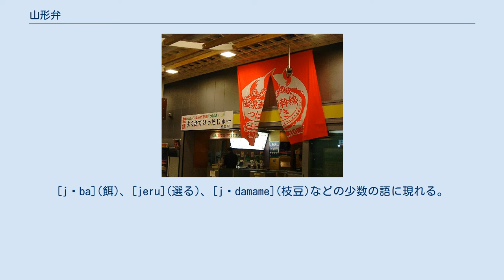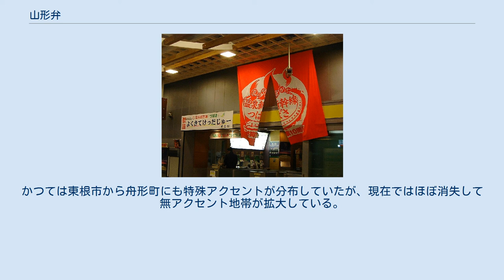山形弁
新庄駅にて 山形弁（やまがたべん）は、山形県内で話される日本語の方言の総称。
東北方言に属する。
山形県には県内共通の「山形弁」という方言は存在せず、北奥羽方言に属する庄内方言（庄内地方）と、南奥羽方言に属する内陸方言に分けられる。
本ページでは、内陸方言を中心に解説する。
 山形県内の方言は、大きく庄内方言と内陸方言に分けられる。
さらに内陸方言は、最上地方の最上方言(新庄弁)、村山地方の村山方言、置賜地方の置賜方言に分けられる。
この4つの地域間の差異は、4地域が地理的に独立していること、また近世において藩が別個に存在したことが原因と考えられる。
このうち最上方言には庄内方言や秋田県方言の影響もある。
最上地方の中でも最上町は歴史的に新庄市方面とは交流が少なく、村山地方との繋がりが強かったことから独自の方言区画をなしている。
なお山形市の香澄町では、香澄町弁と呼ばれる独自の方言が過去に使われていた。
 以下は、特に庄内方言についてと断りがない限りは内陸方言についての解説である。
 東北方言に共通する特徴として、以下が挙げられる。
 このほかに、山形県内陸方言の特徴として以下が挙げられる。
 ヤ行子音/j/は摩擦が強く、他の地域の者には「山形」が「じゃまがた」のように聞こえる場合がある。
 ヤ行エ段音/je/が存在する。
[jẽba](餌)、[jeru](選る)、[jẽdamame](枝豆)などの少数の語に現れる。
 キは[kçi]のような音声であり、他地域の者にはチのように聞こえる。
ただし元々のチは内陸方言でツに統合するため、混同することはない。
 クは、サ・シャ・セ・シェ・ソの前において、キになる。
（例）[kɨsa](草)、[kɨso](糞) セ・ゼはシェ[ʃe]・ジェ[dʒe]となる。
また村山地方北部から最上地方ではさらに、セがヒェ・ヘとなる。
 連母音ai、aeは、最上方言では融合してɛːとなりやすい。
村上方言と置賜方言ではそれほど融合しない。
連母音ieは、「める」(見える)、「ける」(消える)のように、eまたはeːとなる。
連母音ueは、「うぇる」(植える)、「くぇ」「けー」(食え)のように、weまたはeːとなる場合がある。
 最上方言（や庄内方言）では、ハ行子音に無声両唇摩擦音[ɸ]が現われる。
 庄内地方のほとんどと最上地方（最上町・舟形町除く）、小国町には北奥羽式アクセント（外輪東京式アクセントの変種）が分布する。
2音節名詞の第4類・第5類が、語末の母音がa・e・oかi・uかによってアクセント型が分かれている。
 最上町には、2音節名詞では平板型と頭高型だけがある特殊アクセントが分布する。
小国町を除く置賜地方と村山地方は無アクセントである。
かつては東根市から舟形町にも特殊アクセントが分布していたが、現在ではほぼ消失して無アクセント地帯が拡大している。
 例：「そうだ」を意味する各方言